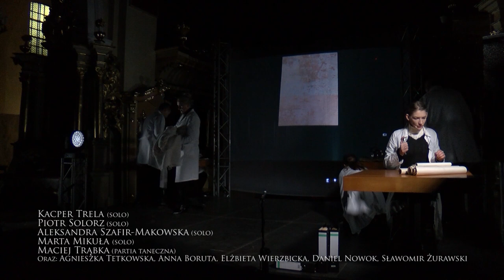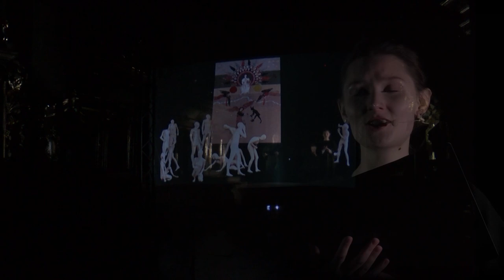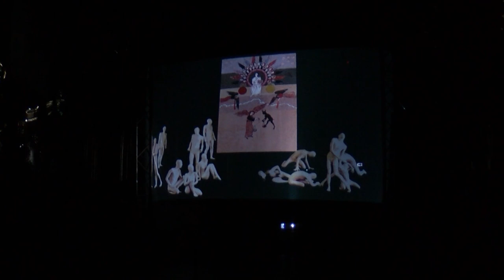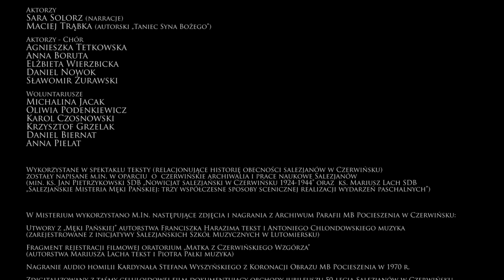IX CZĘŚĆ MISTERIUM PRZEMIJANIA - PARUZJA